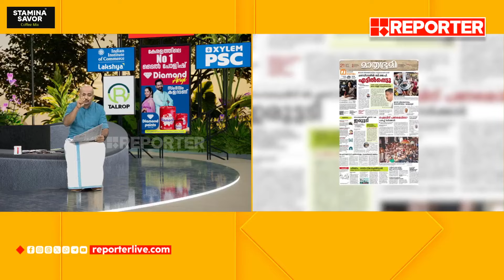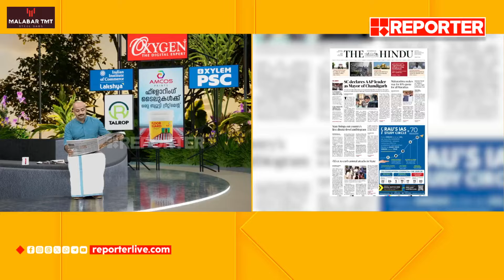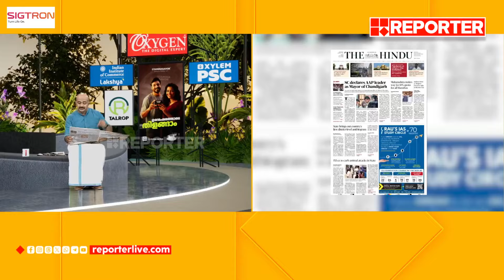ഇന്നത്തെ പ്രധാന പത്രവാര്‍ത്തകള്‍ | Today's Main Newspaper Headlines | Coffee With Arun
With Regards
Team RBC